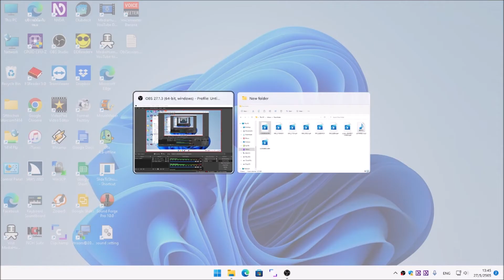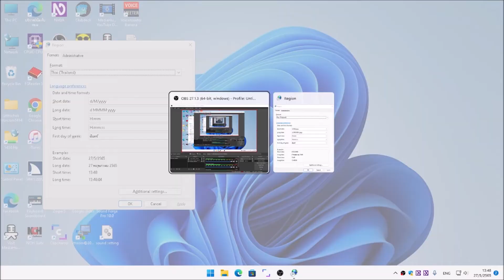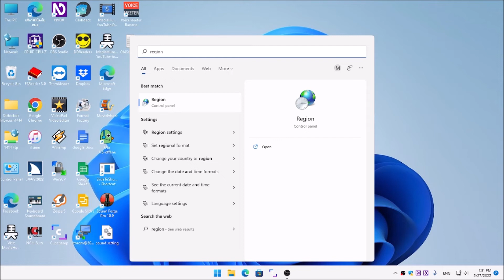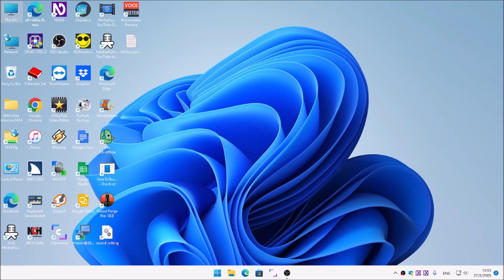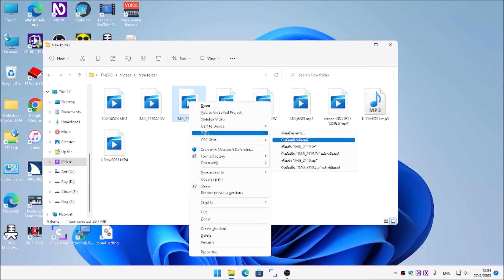Format ใน Windows 10 กับ 11 เปลี่ยนง่ายๆ สลับได้ตามใจ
ในบางเมนูบน Windows เครื่องของเพื่อนกับของเรา ทำไมภาษาไทยบ้างอังกฤษบ้าง ตั้งสลับได้ไหม มาเรียนรู้ไปด้วยกัน